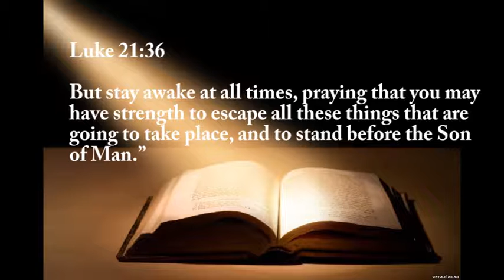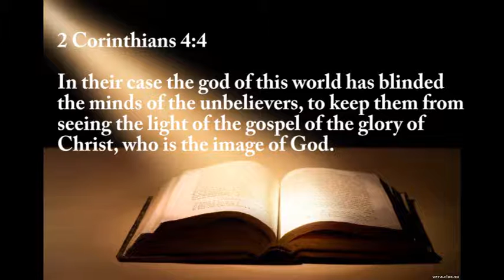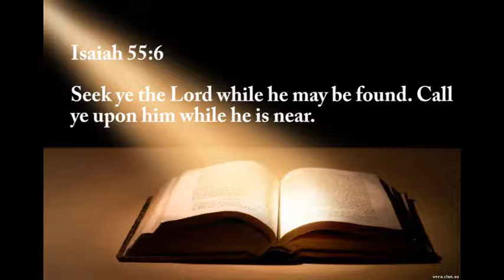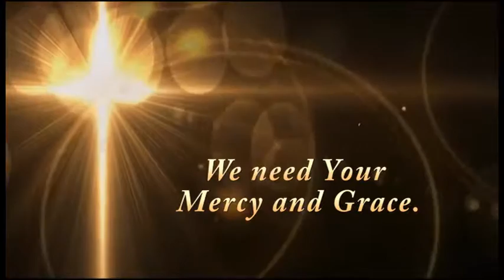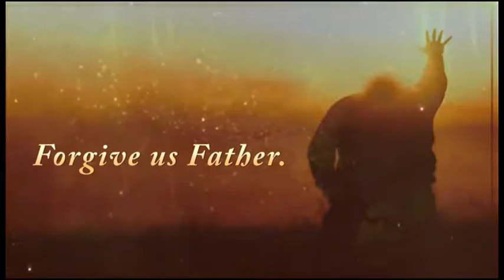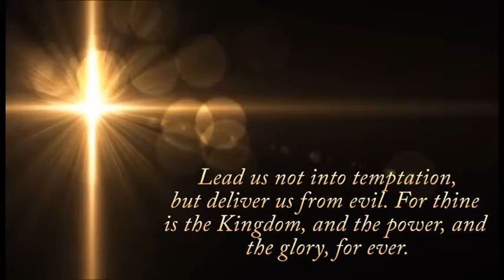America is in Trouble (Part 2)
Please pray with me through this video. This message is a continuation of part 1 from God about His dissatisfaction of the present state of America and the direction in which she is headed.

Video Clip: Jesus praying in the Garden of Gethsemane – The Passion of the Christ

Scriptures:
1 Peter 5:8
Be sober-minded; be watchful. Your adversary the devil prowls around like a roaring lion, seeking someone to devour.

Luke 21:36
But stay awake at all times, praying that you may have strength to escape all these things that are going to take place, and to stand before the Son of Man.”

2 Corinthians 4:4
In their case the god of this world has blinded the minds of the unbelievers, to keep them from seeing the light of the gospel of the glory of Christ, who is the image of God.

Revelation 20:15
And if anyone's name was not found written in the book of life, he was thrown into the lake of fire.

Isaiah 55:6
Seek ye the Lord while he may e found. Call ye upon him while he is near.